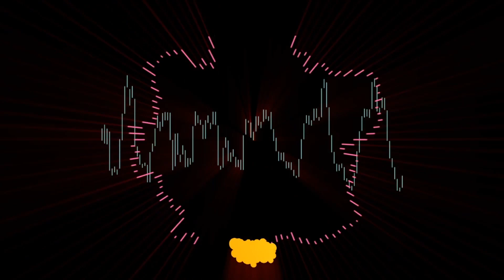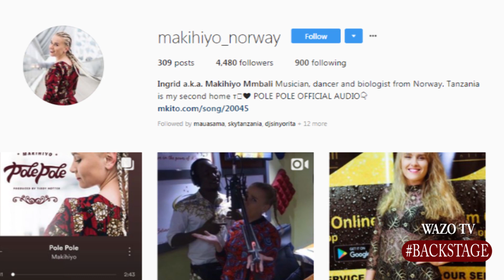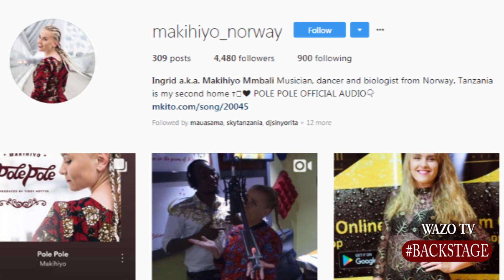MAKIHIYO ,RAIA WA NORWAY NA MWALIMU KWENYE BONGOFLEVA.AELEZEA ANAVYOJISIKIA UKIMUITA 'MZUNGU'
INGRID ndilo jina lake halisi.Ni raia wa Norway aliyekuja TANZANIA kujitolea kama mwalimu mkoni Tanga.Hatimaye ameamua kuingia kwenye bongofleva baada ya kuvutiwa na mziki huo.hata hivyo anakutana na changamoto kadhaa kama raia wa kigeni lakini9 pia na ugeni ndani ya game...ana mengi ya kuongea kuhusu Tanzania ikiwa ni muda mfupi tu kabla ya kurejea nyumabi kwao kuendelea na masomo.